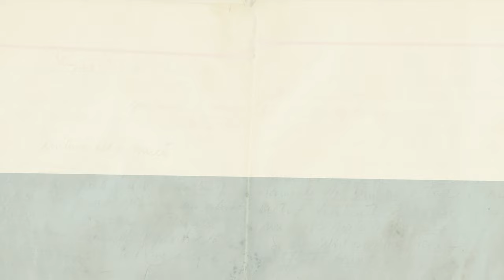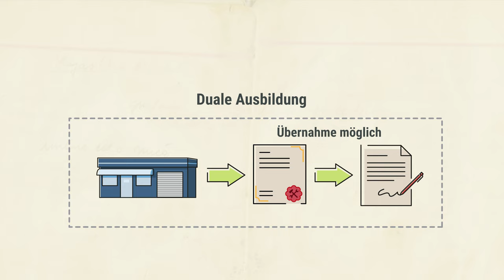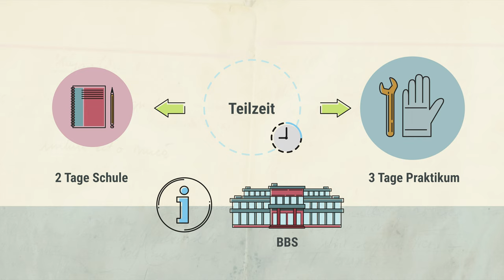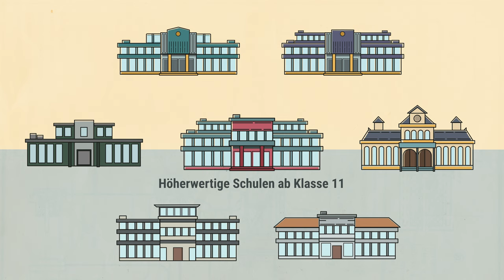Berufsbildende Schulen BBS EINFACH DEU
Dieses Video bietet einen kurzen Überblick über das System der Berufsbildenden Schulen in Niedersachsen.